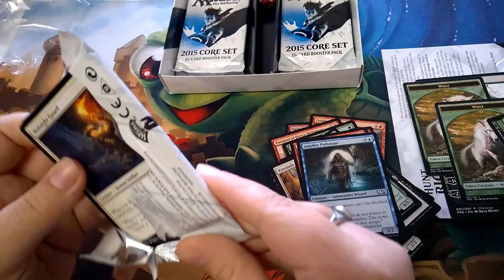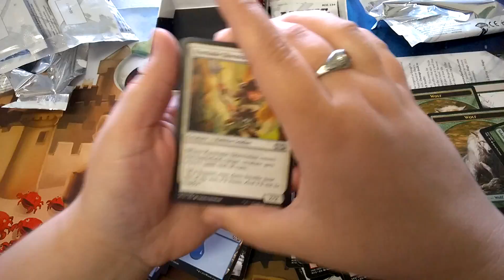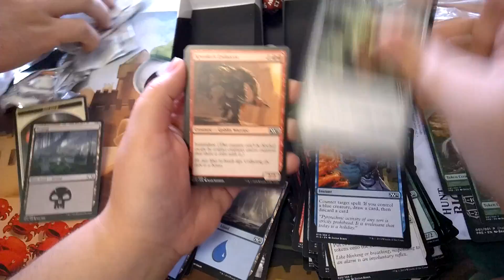Hunt with Ferocity Magic the Gathering 2015 Prerelease